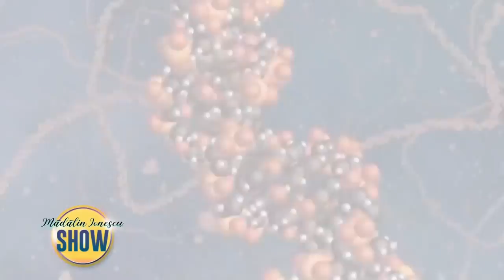Madalin Ionescu SHOW - 19 Ianuarie 2023 - Partea 1 | MetropolaTV